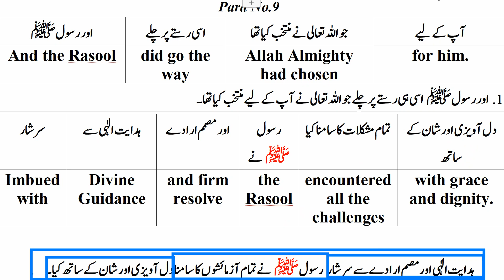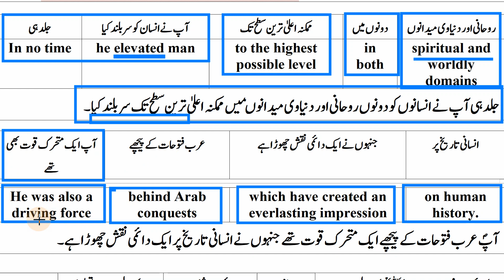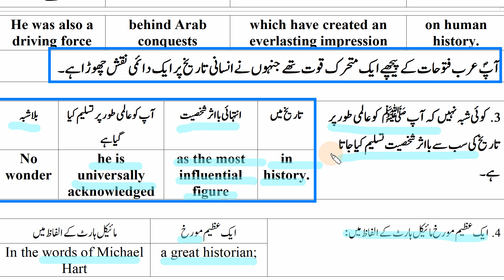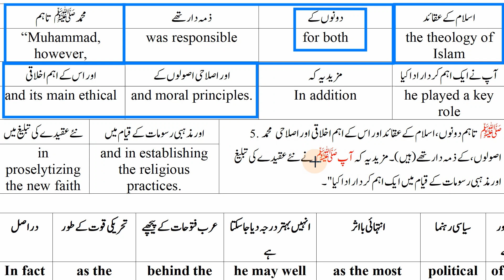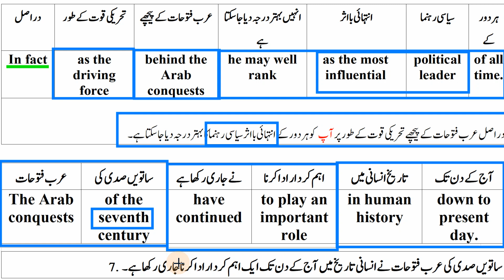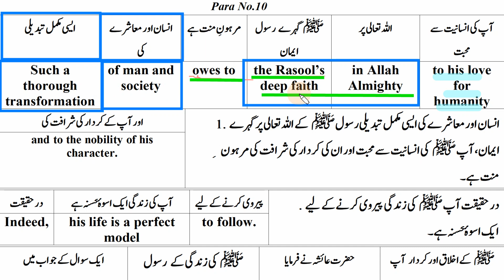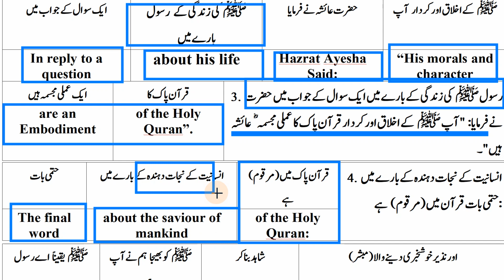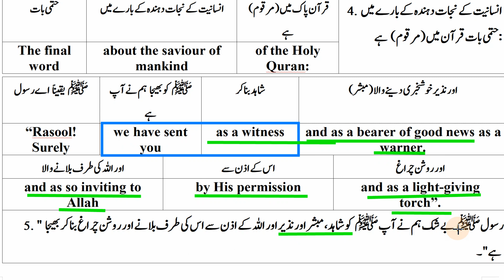Grade 9 Chapter No 1 Part 2